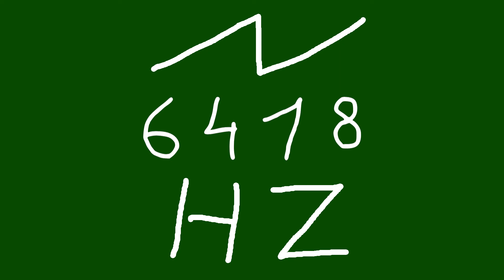6418 hz saw